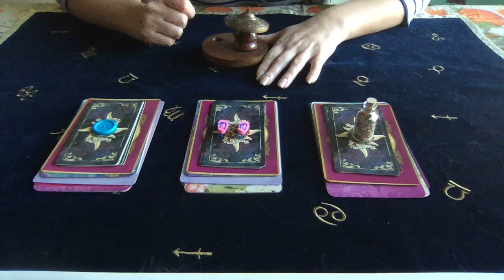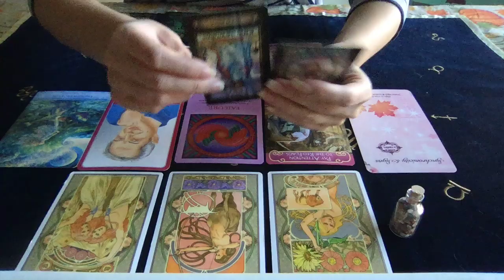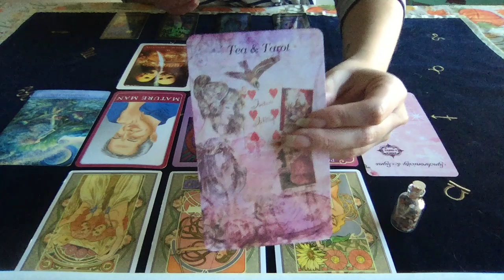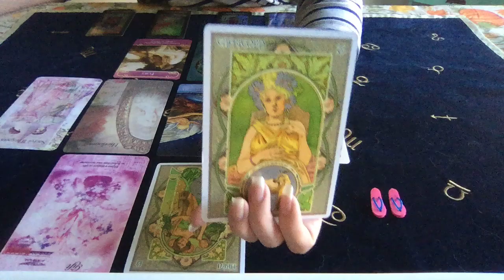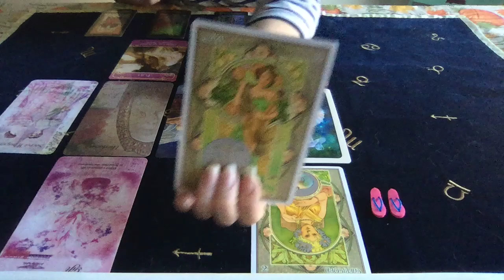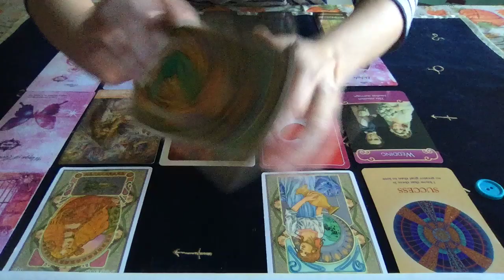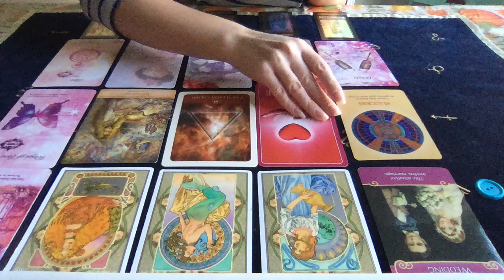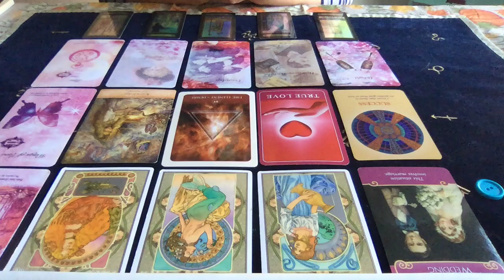🍇PICK +A+CARD READING🍇 ~WHO HAS A CRUSH💛 😻ON YOU?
🔥TIMELESS🔥

My name is Alicia and I am an Intuitive Tarot & Oracle Card Reader.  I am currently on a Spiritual/Twin Flame journey.  My goal for my channel is to help those on the same journey as myself.

To book a personal reading, find rates, or for more information about me

Decks used:

French Vintage Stamp Love Oracle
Romantic Tea Cup Wisdom
Mystical Wisdom Card Deck

⏲TIMESTAMPS⏲
5:37 Glass Bottle of Stones
20:22 Sandals
33:24 Button